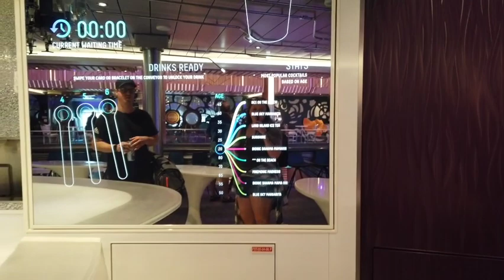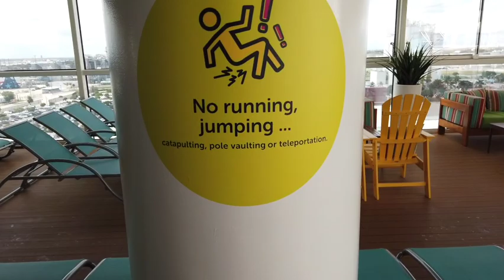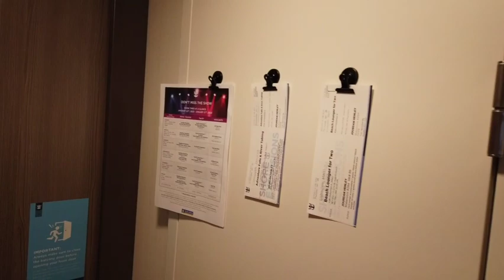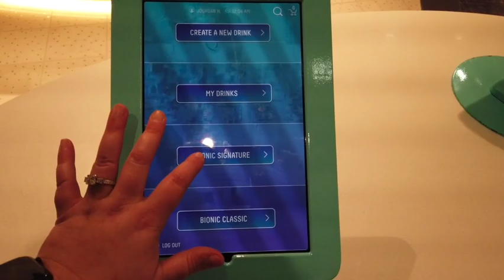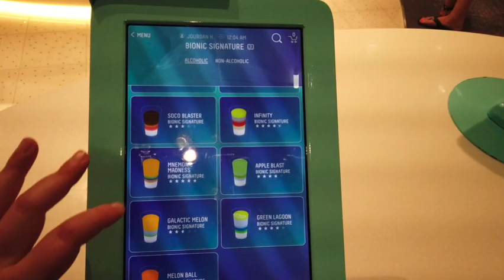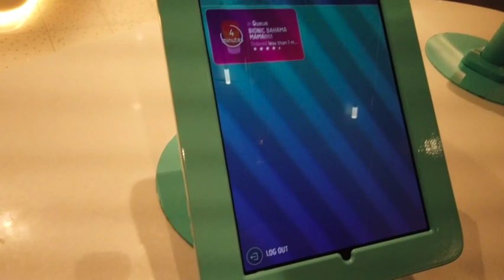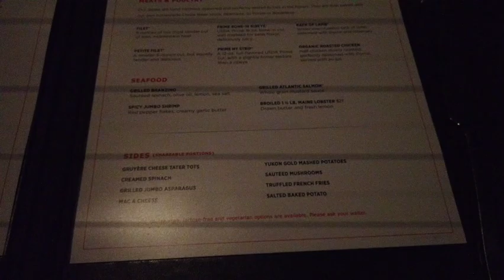Odyssey of the Seas 2023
Josh and Jourdan Travel presents. our first ever vlog! We had a lot of fun making this series for you guys and we hope you enjoy everything else we have to come! We have several cruises booked that are coming up that we will be sharing with you guys as well.

Special shout out to Sharon from @Sharon at Sea Travel for helping us book this amazing cruise. We hope to be as amazing as you and Jamie one day!

Much love!